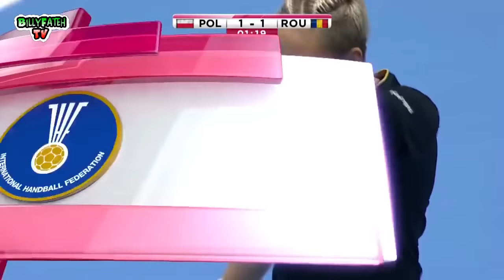Poland VS Romania Bronze medal match Handball Women's World Championship Denmark 2015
Piłka ręczna Mistrzostwa Świata Polska vs Rumunia brązowy medal meczu Kobiet
Handbal Campionatul Mondial Polonia vs România meci pentru medalia de bronz pentru femei
Pologne VS Roumanie match pour la médaille de Bronze lChampionnat du monde de handball Danemark 2015